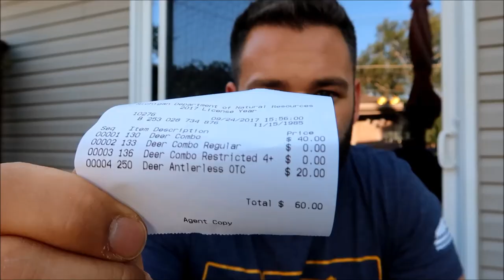Vlog Video - Stealth Cam Failure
In this Vlog Episode I went out and checked my new Stealthcam. To my surprise my trail cam wasn't talking pictures at night.

My dads Wild game trail cam captured some deer's on cam and two where nice shooters.

I moved my hunting cam closer and I will giving the No Glow Infrared technology on my stealth cam one more chance before I return it.

Hopefully I have better pictures to share next week.

I also went out and did some bass fishing. The fishing bait we were using wasn't working well and the heat pushed us off the water early.

Live Free Outdoors!!